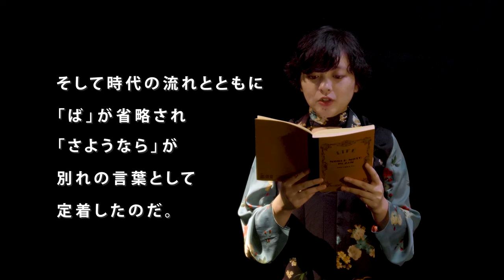【朗読】エッセイ『出会いと別れ』作:玉木レイラ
「玉木レイラの朗読会】玉木レイラが自作短編小説を朗読する会

エッセイ「出会いと別れ」

◉小説家・翻訳家　玉木レイラ
『若者たち　〜心の旅はひとりきり〜』
第２回文芸社NEO小説大賞特別賞受賞
電子書籍で発売中
amazon.co.jp/dp/B07YS1TK21

動画制作：　KITSUNEFILM　＆　NOITCA